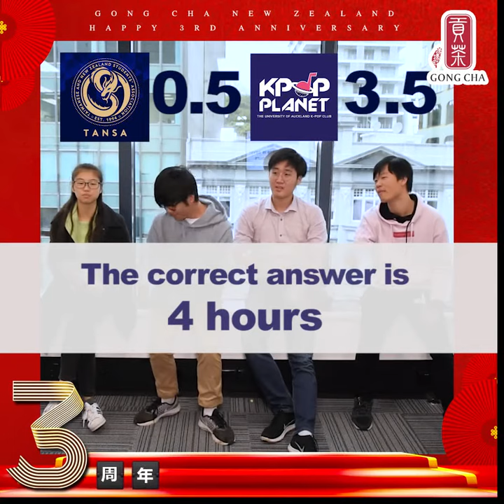貢茶NZ三周年 問答大比拼 （TANSA VS K-POP)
【貢茶NZ三周年  讓我們貢襄盛舉】

感謝大家三年來對貢茶的支持與熱愛，令貢茶（紐西蘭）蓬勃成長，目前在紐西蘭擁有四間分店，第五間分店於七月底即將在Takapuna開業，貢茶計劃今年內在更多不同的地點增加分店。我們將繼續秉持對品質的要求與創新、服務的精神，用心將茶香傳遞到更多的地方，為源自大中華的喝茶文化，注入時尚元素，真正做到與您常在。

Gong Cha New Zealand 【貢茶】新西蘭 四家分店 Queen Street / Lorne Street / Newmarket / Sylvia Park "新鮮絕妙好口味 盡在美味貢茶"